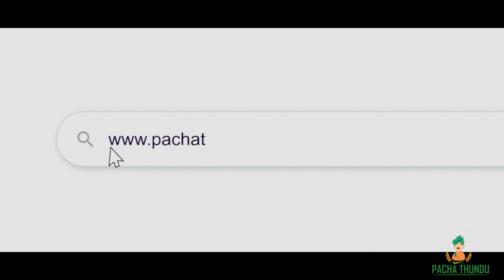India's first Agri background People's Agri -E Commerce Website -Pachathundu - Website Add- 02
இந்த வீடியோவில் விவசாயி விவசாயிகள் அனைவரும் பயன்படும் வகையில் உருவாக்கப்பட்ட விவசாயத்திற்கு என பிரத்தியேகமாக தயாரிக்கப்பட்ட இணையதளம் நம்முடைய பச்சைத் துண்டு பற்றிய சிறப்பம்சங்களை விளம்பரமாக இந்த பகிர்ந்துள்ளோம்

இந்த வீடியோவில் உள்ள தகவல்களை நிறைய நண்பர்களுக்கு பகிர வேண்டுகிறோம்

For Advertisement | Editing | SoundMix | VFX & Animation | Poster Design

யூடியூப் விவசாயி விவசாய சேனல் என்பது  விவசாய பட்டம் பெற்ற இளைஞர்களால் நடத்தப்படும் ஒரு அமைப்பு பச்சத்துண்டு என்பது அனைத்து விவசாய உபகரணங்கள் மற்றும் பொருட்களை உள்ளடக்கிய ஒரு இணையதளம் ஆகும்

அதில் இந்த வீடியோவில் உள்ளஇவன் அ சரத்குமார் , இளநிலை வேளாண்மை முதுநிலை வணிக மேலாண்மை முடித்த வேளாண் பட்டதாரிவேளாண் தொழில் மற்றும் வேளாண் பயிர் ஆலோசனை சேவைகள் வழங்குவதில்  அனுபவம் வாய்ந்தவர்

 யூடியூப் விவசாயி சேனலின் தொழில்நுட்ப ஆலோசனை குழுவின் தலைமை அதிகாரியாக உள்ளார்

இந்த சேனல்  தமிழகத்தில் அனைத்து  மாவட்டத்தில் தங்களது சேவைகளை வழங்கி வருகின்றோம்அதன் தொடர்ச்சியாக இளைஞர்கள் மற்றும் இளைய தலைமுறையினர் மத்தியில் விவசாயத்தை கொண்டு சேர்க்கும் விதமாக இந்த யூடியூப் விவசாயி சேனலை உருவாக்கி உள்ளோம்விவசாய சார்பான தகவல்களை மற்றும் சந்தேகங்களை நிவர்த்தி செய்ய வேண்டும் என்ற உயரிய நோக்கில் இந்த காணொளியை உருவாக்கி உள்ளோம் ஒவ்வொரு வாரமும் லைவ் நிகழ்ச்சிகள் மூலம்  உங்களுடைய சந்தேகங்களை நிவர்த்தி செய்து வீடியோவிலே ஆலோசனை வழங்குகிறோம் மற்றும் உங்கள் சந்தேகங்களை வீடியோ னவாக வெளியிட காத்துக் கொண்டு இருக்கிறோம்

வாட்ஸ் அப் help Line : 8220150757/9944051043